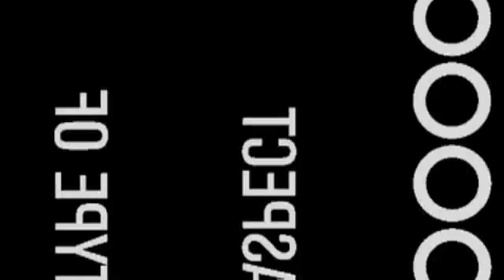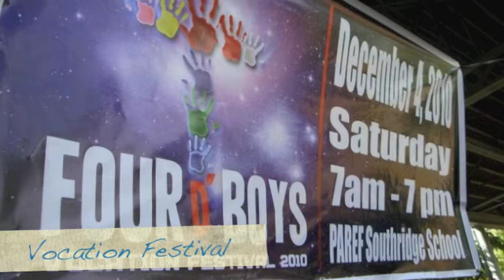Paranaque Diocesan Seminarians (ParDS) activities 2010-2011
here's a video about the paranaque diocesan seminarians, a group of diocesan seminarians from the diocese of paranaque, philippines.

got the photos from our own facebook profiles, but special thanks to Dino Tariman for most of the photos.

Featured music:
Viva La Vida (Instrumental) - Coldplay